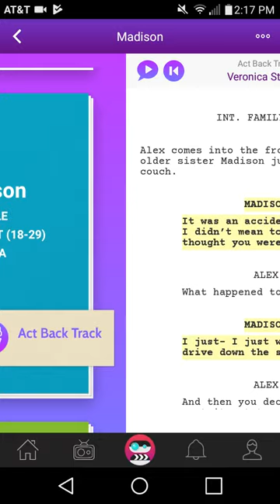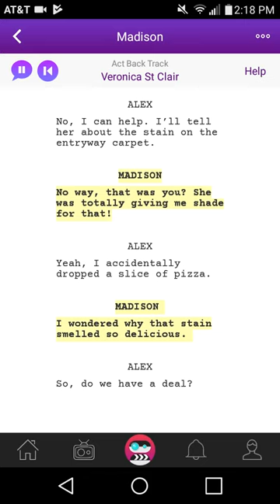Scenebot : Script Read ( Madison) #14